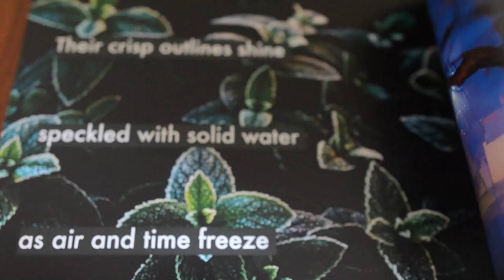WANT TO ENJOY ART DELIVERED?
See a message and we can arrange for a copy of Earthwords to appear in your post box!

Only $15 (or US$15 for delivery outside Australia)